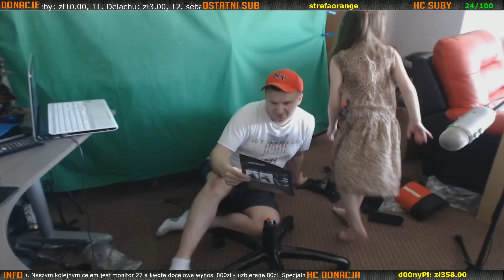UNBOXING AK Racing Pyro Gaming Chair | Prezent od widzów